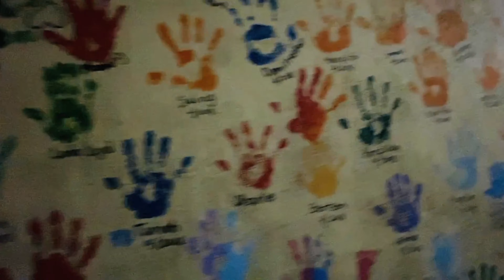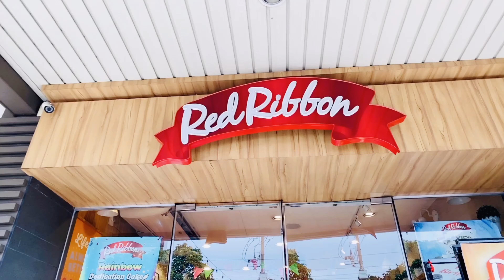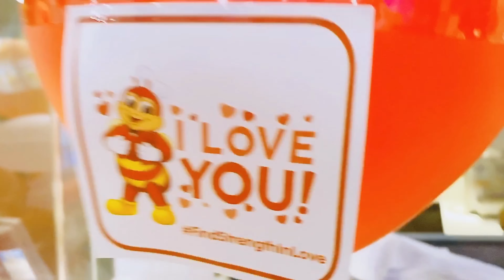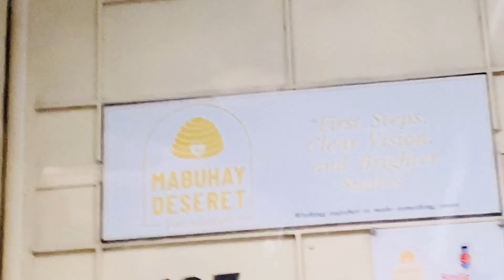(VLOG085)PAG IBIG BAGO ANG VALENTINES! DI KO ALAM GAGAWIN NG NALAMAN KO NA DI KO DALA ANG WALLET KO!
We were tasked to bring ham and cheese to Mabuhay Deseret Foundation. We decided to buy jollibee food as additional food for the Recipients.

Funny that when we were on our way to Jollibee,
we found out that I left my wallet at home. Our location was already almost an hour drive from home.

Watch out whay did we do to resolve it!😃